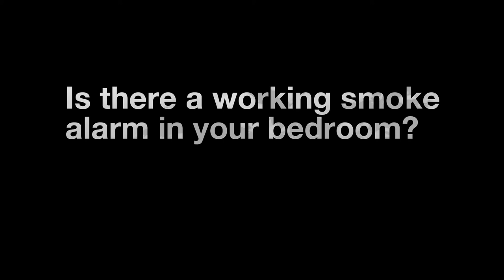Smoke alarms saves lives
Many fatal fires start at night & the smell of smoke alone won't wake you up. Is there a working smoke alarm in your bedroom?